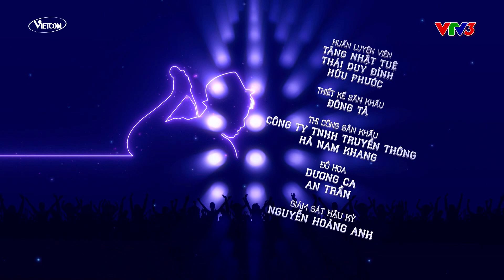100 GIÂY RỰC RỠ TẬP 11 #7 | Lộ Diện Người Thắng Cuộc